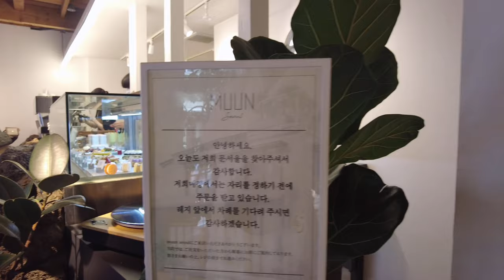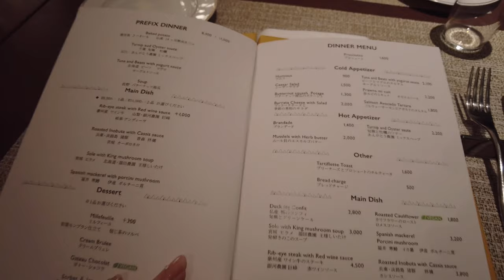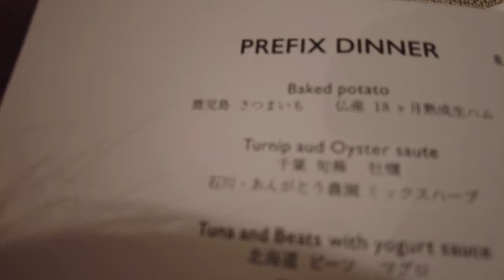【VLOG】友達と過ごす私の1日❤️‍🔥展示会.ショッピング.カフェ.ディナー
お友達と過ごす1日ができたのでYouTubeを回させてもらいました❤︎

ここで買ったメガネちょーーー愛用中🕶
かけるだけでおしゃれに見えるからすっぴんの時でもお気に入り。（笑）

この日の私❤︎

ドラ恋メンバーとディナーした場所🍴
Coteau 代官山

カフェやアフターヌーンティーもあるからぜひ行ってみてね♡